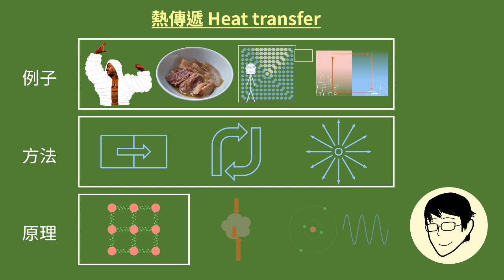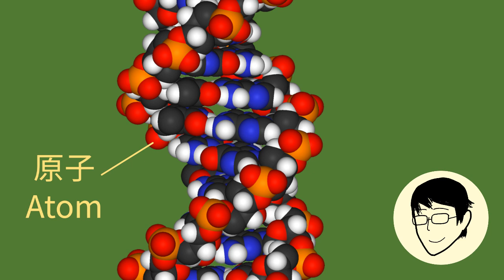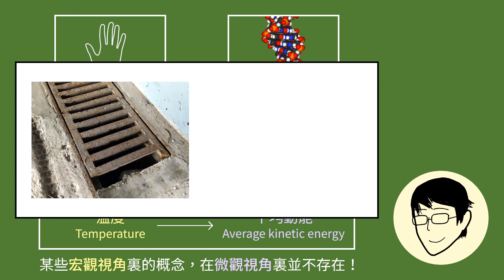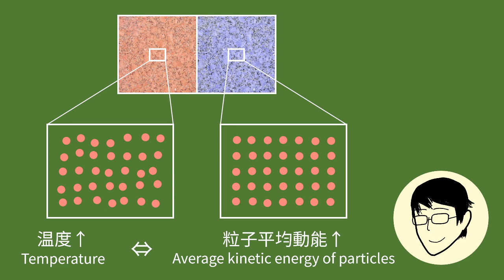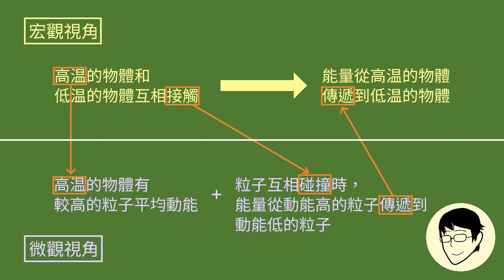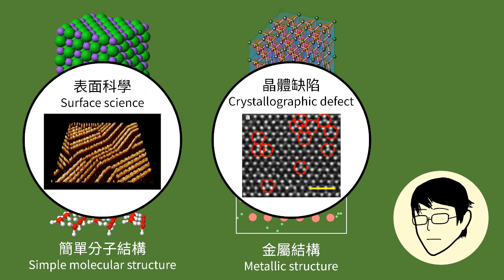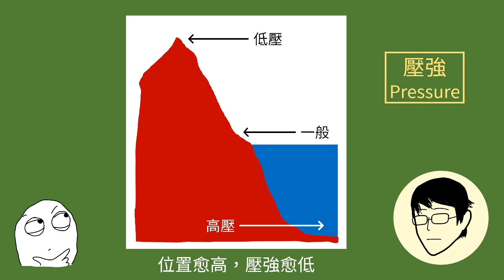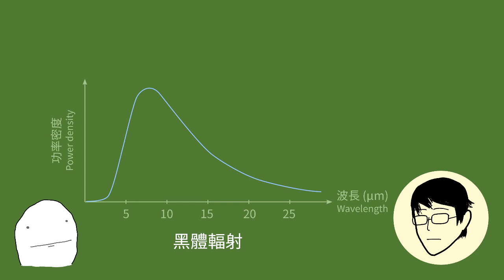1-2 熱傳遞的方法（下）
在這課的最後一集，我們會跳進微觀世界裏面，講解三種熱傳遞方法的運作原理。原來，很多自然現象為何發生，答案都可在微觀世界裏面找到。一起來看看吧。

0:00 導言
1:01 宏觀視角 vs 微觀視角
4:42 傳導的原理
8:09 金屬的導熱特性
10:58 對流的原理（課外知識）
12:38 輻射的原理（課外知識）

補充資料：

﹝微觀視角﹞

「原子」的概念在很多古代哲學中已存在，一些 17 世紀科學家如波義耳（Robert Boyle）和牛頓（Issac Newton）亦相信所有物質由原子組成，但現代科學對原子理論的嚴謹研究大約在 18 世紀末才開始。當時英國化學家道爾頓（John Dalton）發現，原子理論可以漂亮地解釋為何物質在化學反應前後質量保持不變，也能解釋為何很多化合物中，不同元素的質量比例往往能以整數表示。自此，原子理論便迅速成為了現代化學的基石。今天，若科學家觀察到了甚麼想不明白的東西，往往都是到微觀世界裏去尋找答案。

﹝傳導、對流、輻射的原理﹞

若要認真地從微觀視角了解傳導、對流、輻射的原理，這三個課題分別都可長篇大論一番。按今天的分類，它們分別屬於「固體物理學」（solid state physics）、「流體力學」（fluid mechanics）和「統計力學」（statistical mechanics）的領域。

版權鳴謝：

- 10：00 圖片由 Jinhua Hong et al. 提供